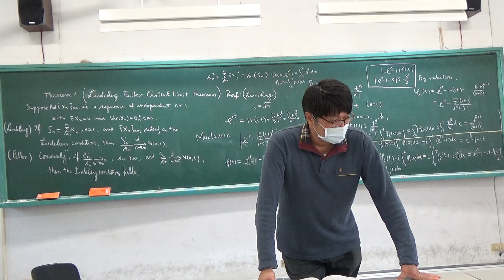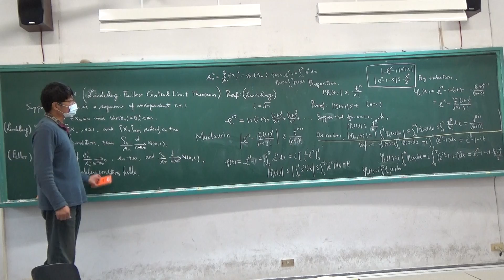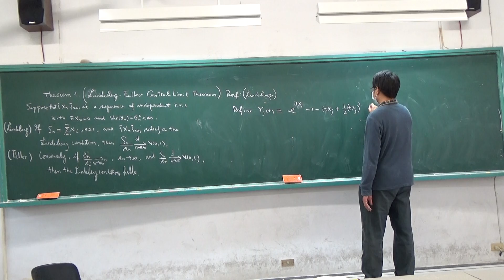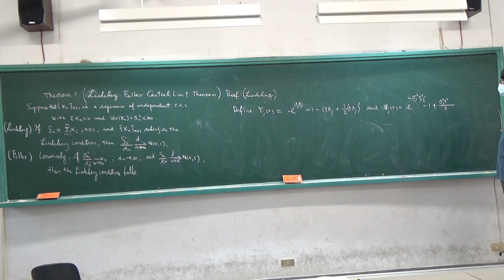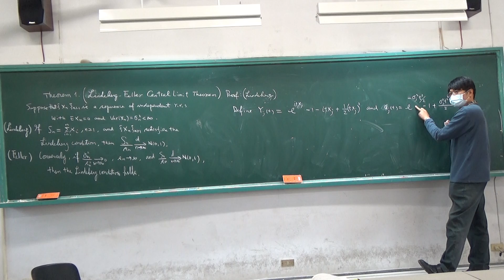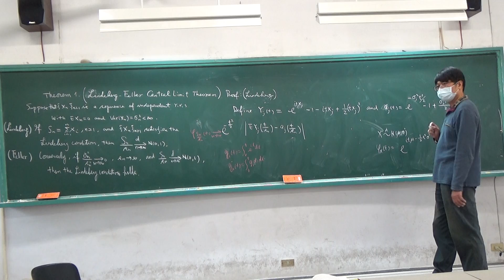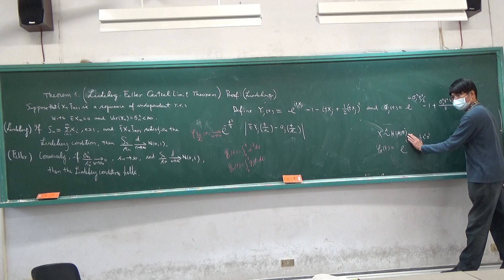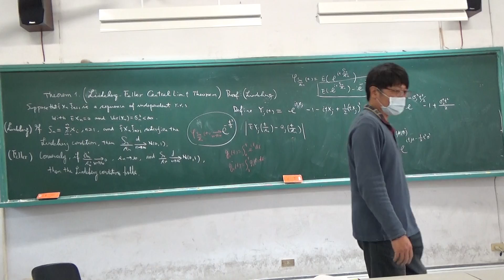Lindeberg-Feller Central Limit Theorem 6